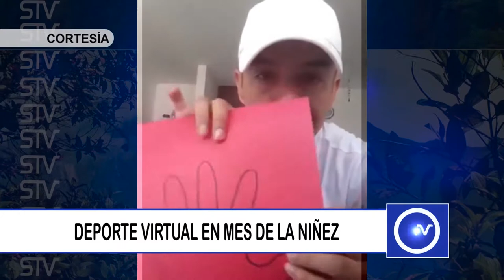DEPORTE VIRTUAL EN MES DE LA NIÑEZ